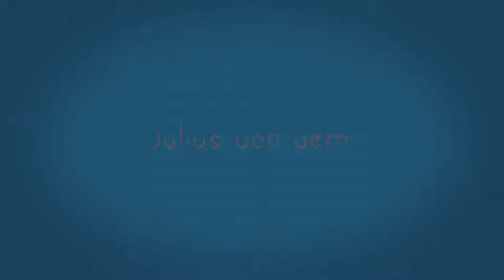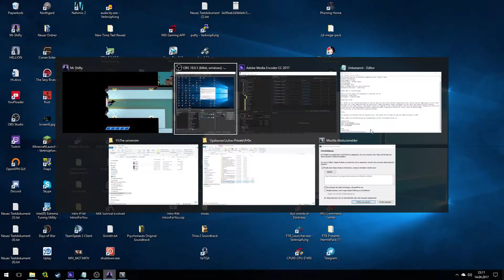Mr. Shifty | #004 - Lets Teleport - GERMAN GAMEPLAY DEUTSCH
Titel: Mr. Shifty
Genre: Action, Abenteuer, Indie
Entwickler: Team Shifty
Publisher: tinyBuild
Veröffentlichung: 13. Apr. 2017

Teleportieren Sie sich durch Kugeln und meistern Sie blitzschnelle Angriffe in einer brandneuen Art an Action-Spiel von tinyBuild und Team Shifty! Mr. Shifty folgt einem Teleportationsraubzug, um in das sicherste Gebäude der Welt einzubrechen.